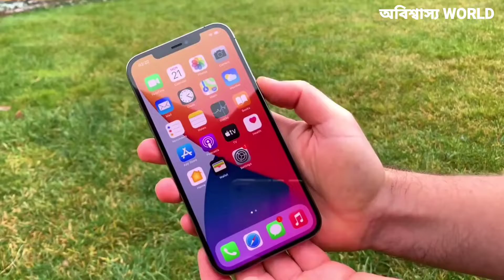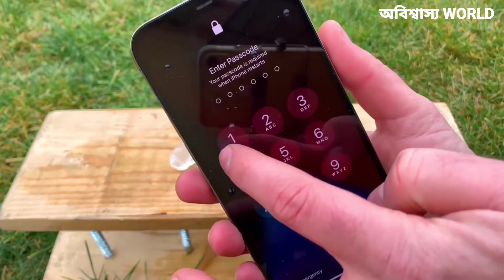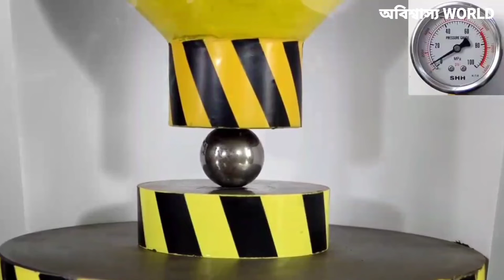Hydraulic Press VS Modern And Old Hemmer || অসাধারণ ৫ টি এক্সপেরিমেন্ট ||Top 5 Amazing Experiment 😱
This chennel may use some copyrighted materials without specific Authorization of the owner contents used  here falls under the "fair.